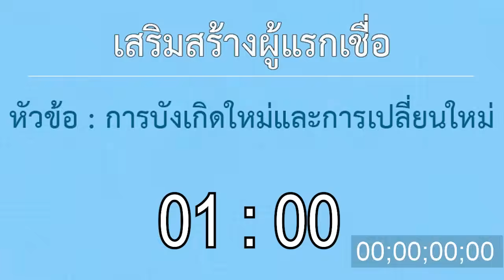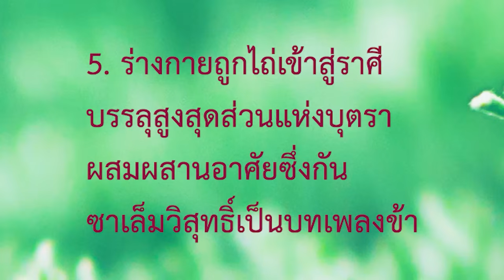21NB28_การบังเกิดใหม่และการเปลี่ยนใหม่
เสริมสร้างผู้แรกเชื่อ
การบังเกิดใหม่และการเปลี่ยนใหม่